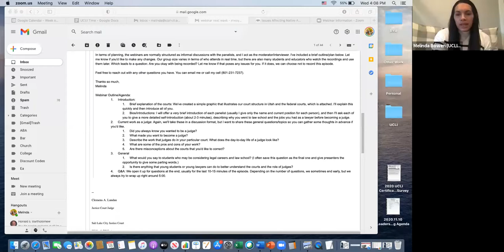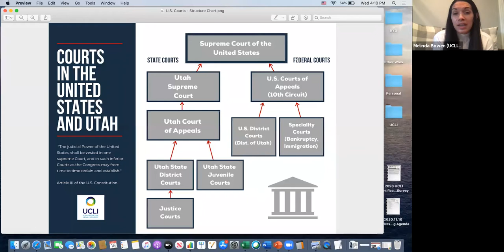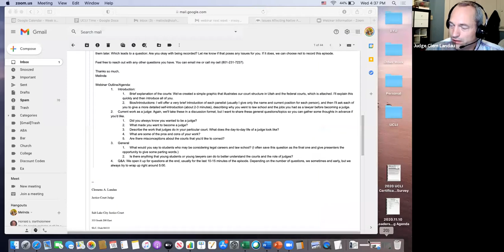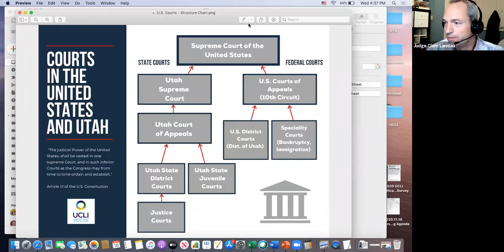Wednesday Webinars 11: Trial Court Judges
UCLI hosts Judge Tena Campbell from the U.S. District Court, Judge Jennifer Brown from the Fourth District Court, and Judge Clemens Landau from the Salt Lake City Justice Court to share about their careers as trial court judges.

Wednesday Webinars, an educational outreach initiative of UCLI’s PLEDGE Program (Promoting Legal Education to Diverse Groups Everywhere) provide Utah high school students, undergraduates, and law students with the opportunity to learn from and ask questions of Utah’s attorneys and judges. Sessions are held bi-weekly at 4 pm.

for more information and registration!